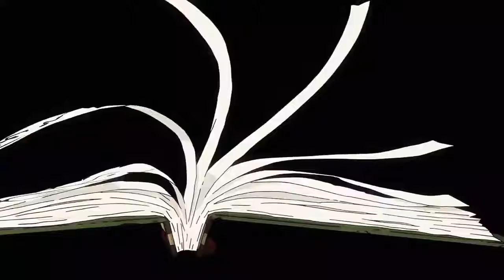[Anime AMV]Natsume Yuujinchou夏目友人帳 「我を守りし者、その名を示せ」